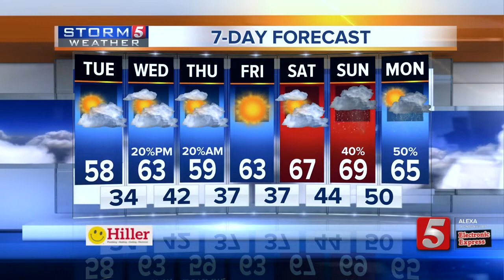Henry's early morning forecast: Tuesday, March 19, 2019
Henry Rothenberg's early morning forecast for Tuesday, March 19, 2019. Our last official day of winter will go down as cool, crisp, and lovely. Highs will climb into the upper 50s under a partly cloudy sky.